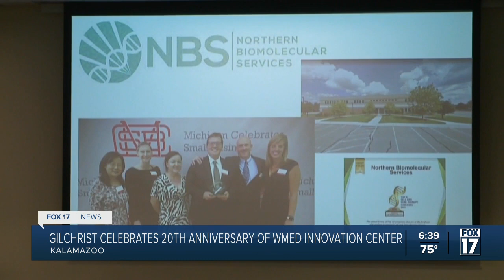Gilchrist celebrates 20th anniversary of WMed Innovation Center